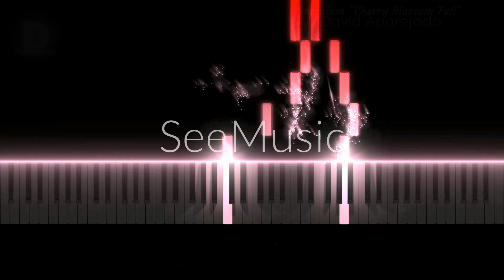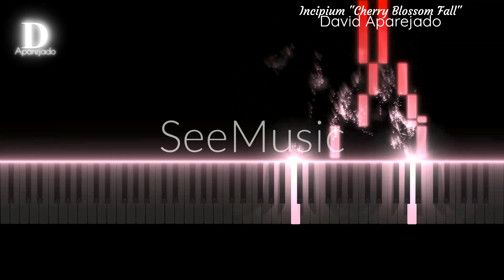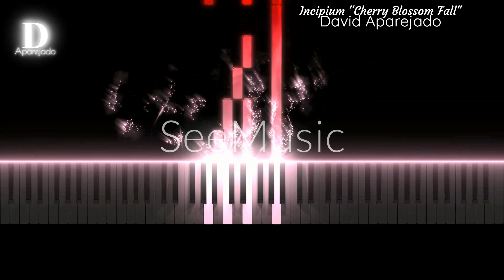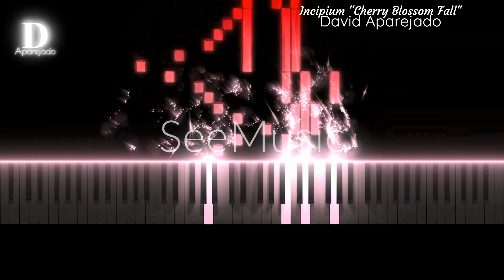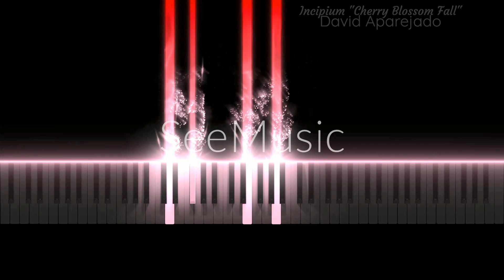David Aparejado - Piano Sonata Op. 25 No. 1 "Kung-Fu Sonata" I. Incipium "Cherry Blossom Fall"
I'm making a Piano Sonata Op. 25 No. 1 "Kung-Fu Sonata"
I hope you enjoy this piano work.